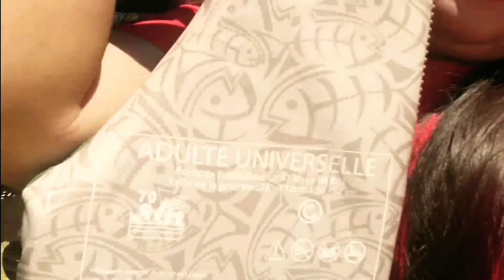INDIPENDENCE DAY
Celebrating at the lake holiday special